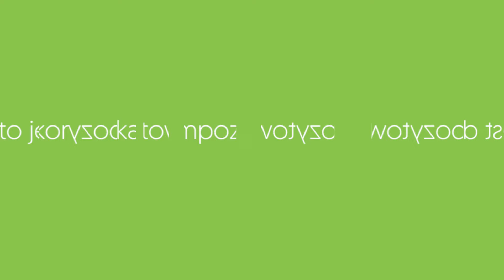Deski kompozytowe firmy ProDeck. Kim jesteśmy?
Chcieliśmy w przystępny sposób opowiedzieć Państwu, czym jest firma ProDeck.

Istniejemy na rynku od 2010 roku, jesteśmy polskim producentem systemów kompozytowych.
Posiadamy kompletne rozwiązania do budowy tarasów i ogrodzeń.
W naszej ofercie znajdują się produkty dla klientów indywidualnych, jak również deweloperów i obiektów publicznych.

Zapraszamy do kontaktu i zakupów!